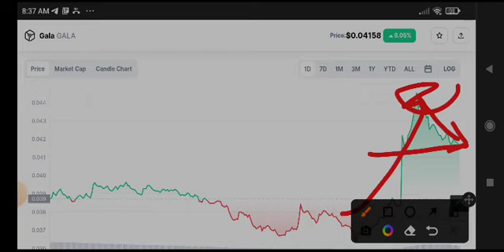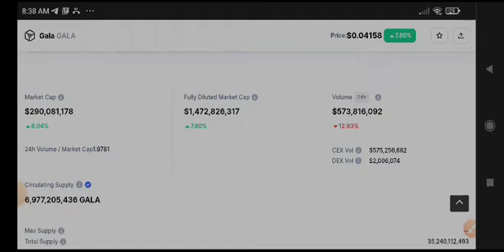Gala urgent News Today! Gala coin Price Prediction